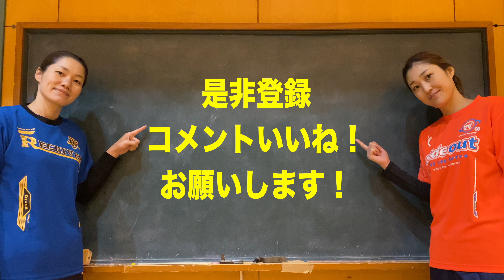アンダーパスの基礎基本・ポイント・実践【バレーボール】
▼本日の内容▼
【アンダーパスの基礎基本・ポイント・実践】です！

まず基本の構え方やボールの運び方をマスターしましょう‼️
基本ができると安定したパスが返すことができるようになります✨
慣れてきたら自分のやりやすい形にしてもOKです😊‼️

出張バレー教室も行なっております☺️

how to volleyball
SD Volleyball English